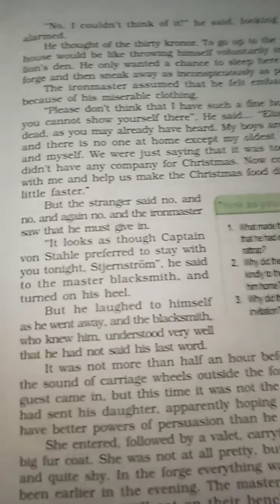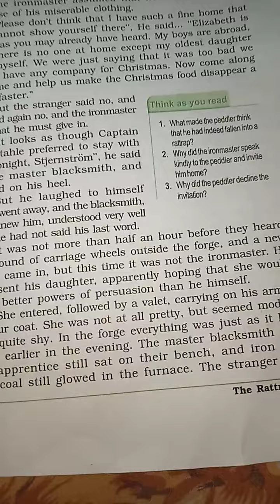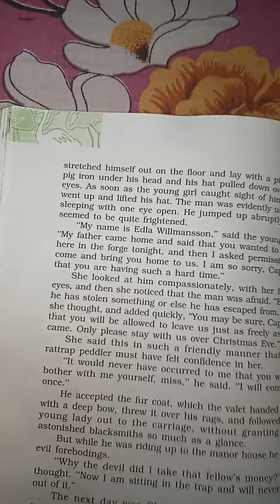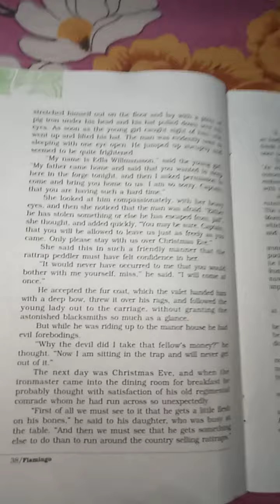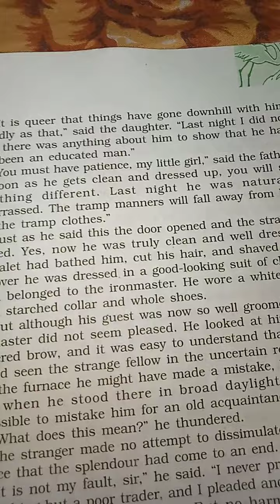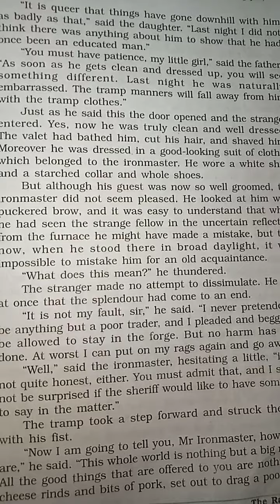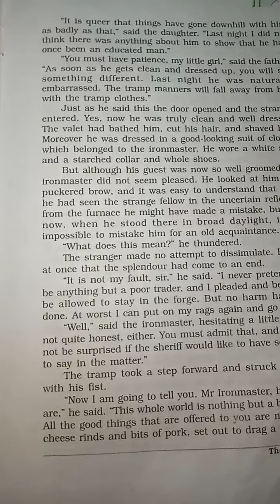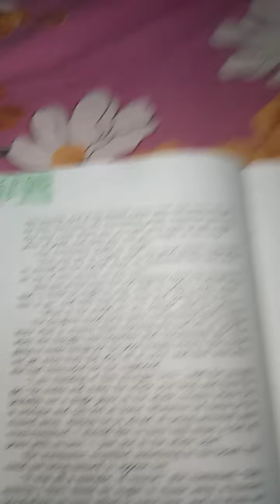rat trap part3